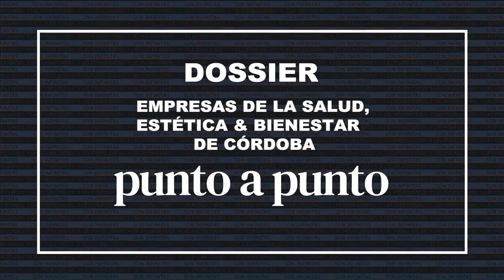Héctor Cámara - Sanatorio del Salvador (Director Médico)